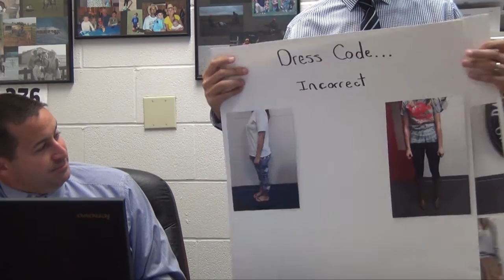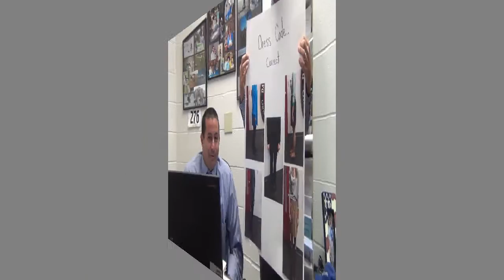WPAW News for January 4th, 2016